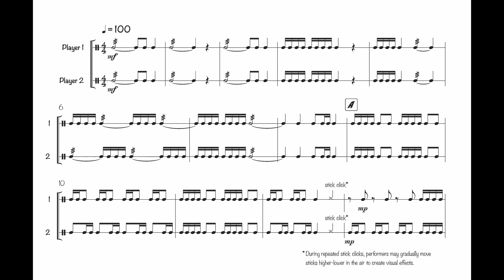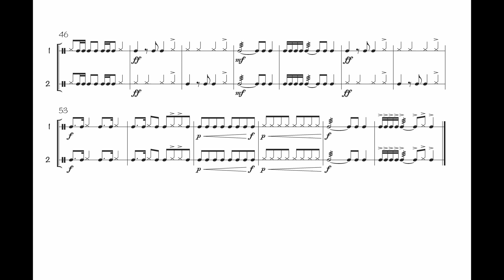Roll It Up & Throw It Down from Dynamic Duos for Drums by Angela Kepley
Roll It Up & Throw It Down includes rolls in various contexts and stick clicks throughout. Students are encouraged to add movement of the stick clicks higher and lower to create a visual effect.

"Dynamic Duos for Drums" is a collection that is accessible for young players while being musically interesting for both players and audiences. Through the use of multiple time signatures, tempos, and moods, students can work on rudiments, important rhythmic figures, identify patterns, and work on their natural movement at the instrument.